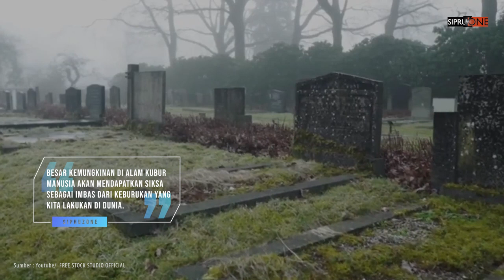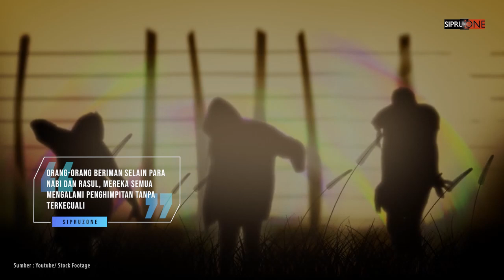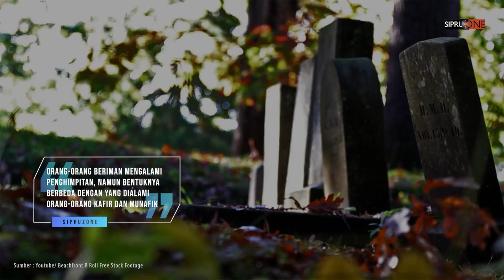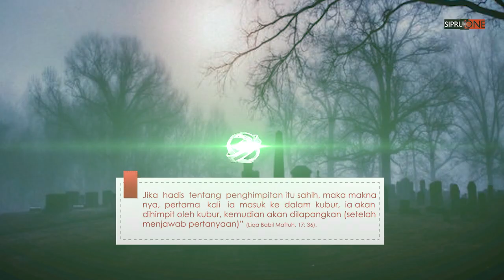MUSLIM KAFIR, SEMUA MENGALAMI HIMPITAN KUBUR. KOK BISA ?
Alam kubur merupakan satu fase yang akan kita lewati sebelum hari kebangkitan. Keberadaanya menjadi salah satu hal yang ditakuti semua manusia. Sebab dibanyak riwayat dijelaskan bahwa besar kemungkinan di alam kubur manusia akan mendapatkan siksa sebagai imbas dari keburukan yang kita terbiasa melakukannya di dunia.

Satu diantara hal mengerikan yang ditakuti manusia adalah adanya himpitan kubur. Pertanyaanya, apakah himpitan ini akan menimpa semua manusia tanpa terkecuali, termasuk orang-orang yang beriman ataukah hanya diberlakukan bagi manusia-manusia tertentu saja